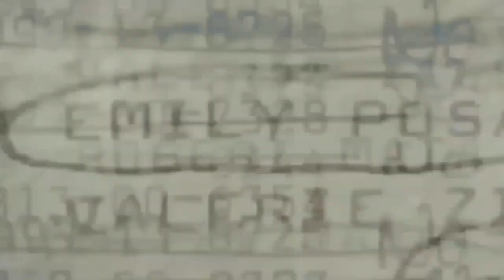Pika972 ft Young filer LVYQ (official video)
Dope Music Production présente LVYQ
Auteur/interprète: PIKA972 X YOUNG FILER
Enregistrement: Dope Music Production
Réalisation :  DMFilmz
Mixage: Dope Music Production
Master: Dope Music Production

Retrouver Young filer sur les plateformes de téléchargements légal